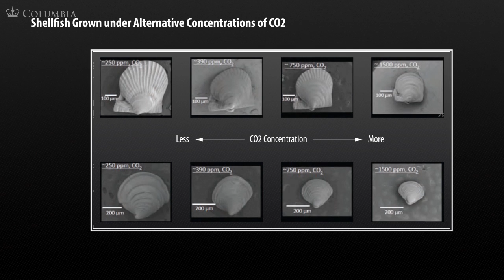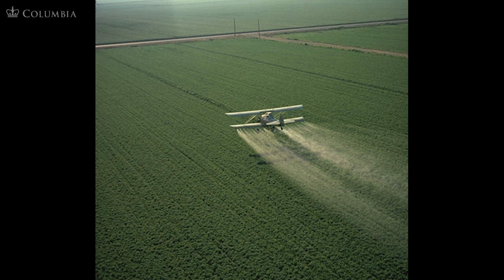MOOC | Jeffrey Sachs - The Age of Sustainable Development | Lecture 10, Chapter 3